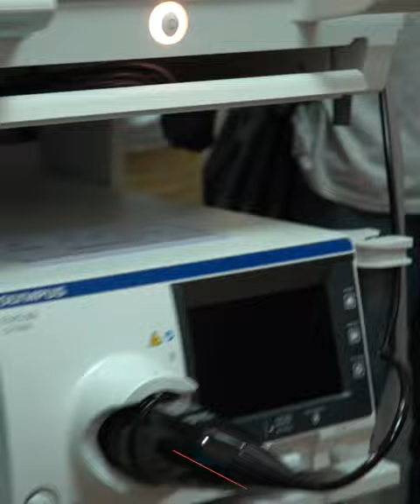"Рак не болит"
Диляра Кайдарова, главный онколог минздрава, - о том, почему надо идти обследоваться, когда еще ничего не болит. "Рак не болит" - предупреждает она.